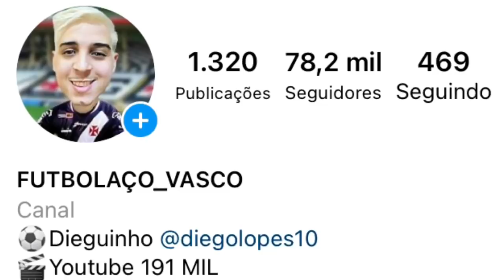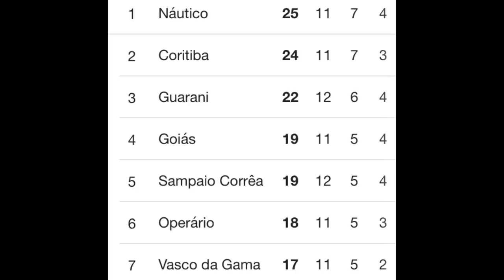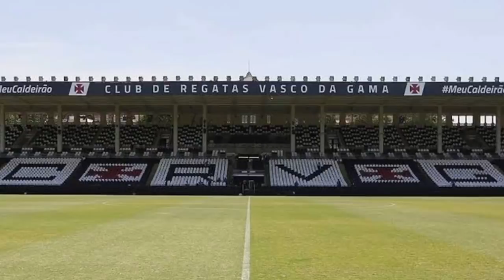EMOCIONANTE: CANO SE DECLARA AO VASCO E REVELA SEGREDO |RESULTADOS DA RODADA|GRAMADO DE SÃO JANUÁRIO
● Canal Futbolaco_Vasco
● VIRE MEMBRO DO CANAL: